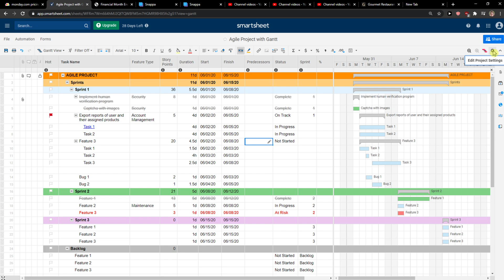How To Change Working Days In Smartsheet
‏‏‎ ‎ ✅ Add Widgets To Your Website✅:
GET AMAZING FREE Tools For Your Youtube Channel To Get More Views:
Tubebuddy (For GROWTH on Youtube):